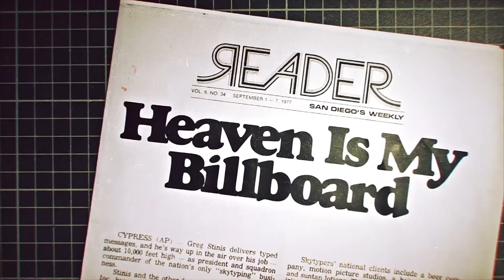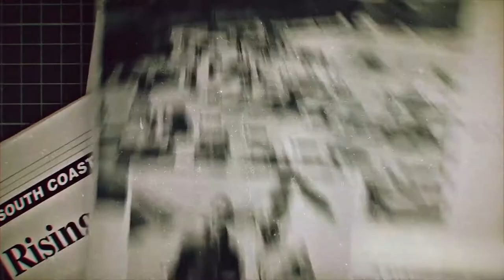History of Skywriters - Skytypers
Over 80 years ago, a young aviator by the name of Andy Stinis started skywriting major brands in the sky "Pepsi-Cola".  The tradition continued through his son Greg Stinis and then his grandson Stephen Stinis who is now the President of the company - Skytypers Inc.  The original skywriting plane is now archived in the Smithsonian National Air and Space Museum in the Washington, DC area (US).  There are less than 5 skywriters living  today - but Stephen Stinis and his cousin invited skytyping to continue the legacy and Skytypers, Inc. is the only company in the world that can provide skytyping services today.